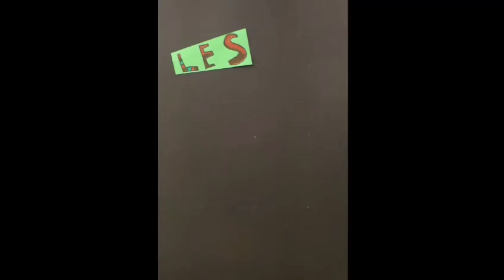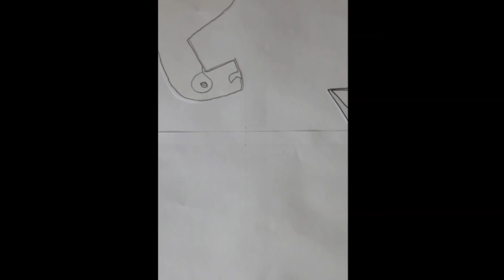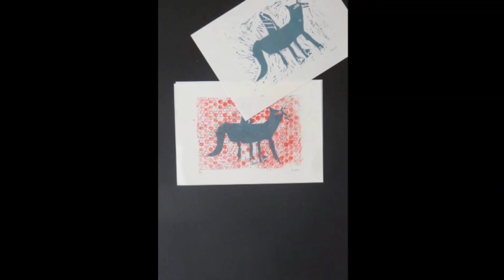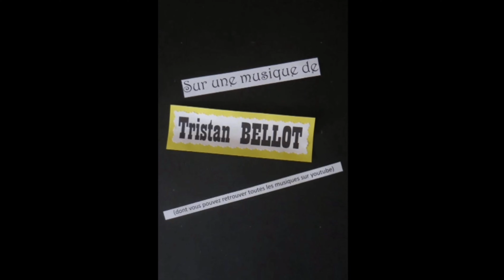Un monde imaginaire : les monstres au musée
Avec l'aide des musées de Cavaillon, les enfants de L’ITEP/SESSAD 84 ont réalisé une vidéo pour vous présenter leurs créations ! Les enfants âgés de 12 à 15 ans, se sont penchés sur l'observation des animaux fantastiques dans le patrimoine Cavaillonnais.

Pour réaliser leur vidéo, ils se sont inspirés de plusieurs monuments, comme par exemple, le musée Archéologique de l'Hôtel Dieu.